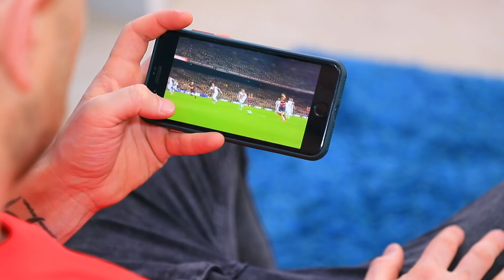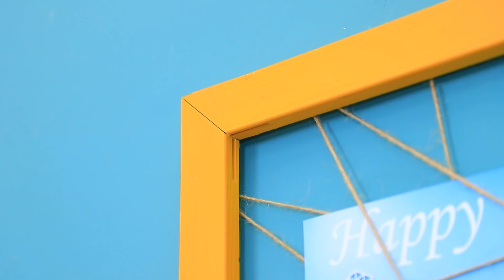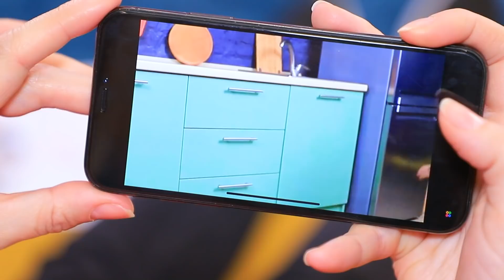¡18 Trucos e Ideas para Padres! Trucos Increíbles para Padres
Criar hijos no es un proceso fácil y, a menudo, los padres tienen problemas. ¡Pero sabemos cómo hacerles la vida más fácil!

• Coliflor
• Sal
• Huevo
• Harina
• Aceite vegetal